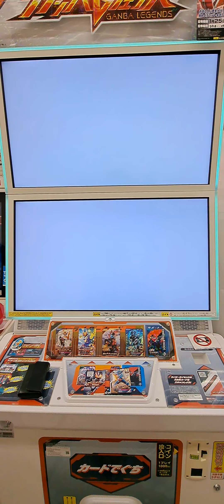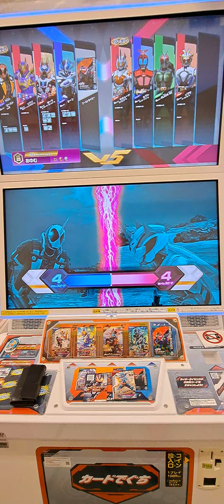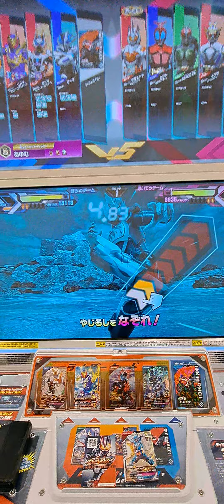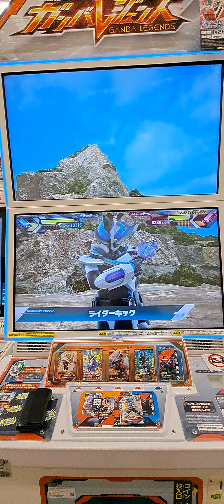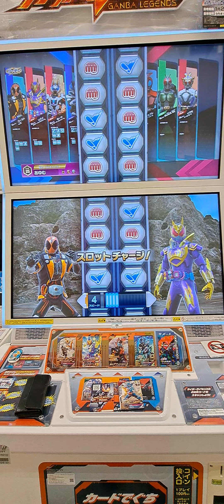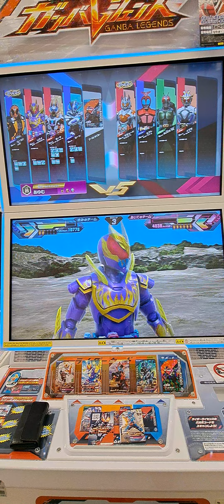仮面ライダーゴースト「ガンバレジェンズ」